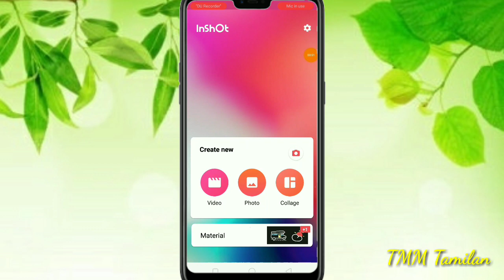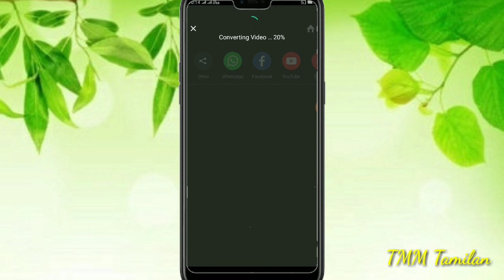How to Overlay Picture onto Video in Inshot | Fisheye Effect | TMM Tamilan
🐳  🎀  𝒯𝒽𝒶𝓃𝓀 𝓎☯𝓊 𝒶𝓁𝓁 𝒻❤𝓇 𝓎💍𝓊 𝓈𝓊𝓅𝓅🍑𝓇𝓉  🎀  🐳